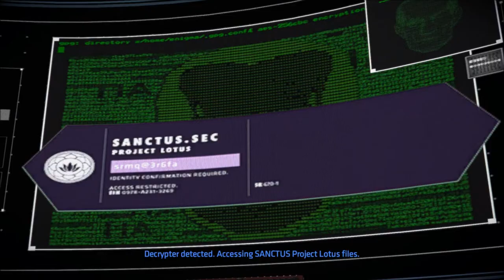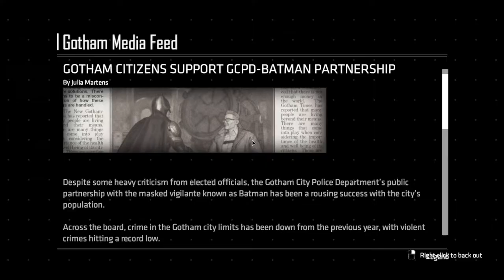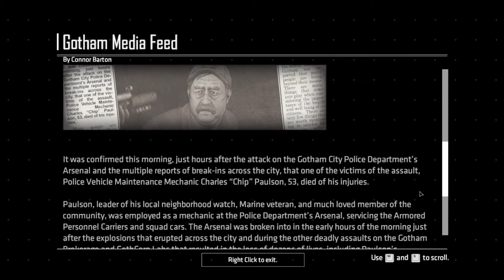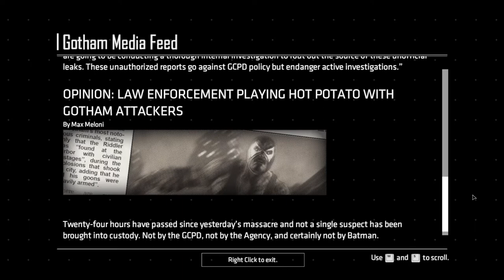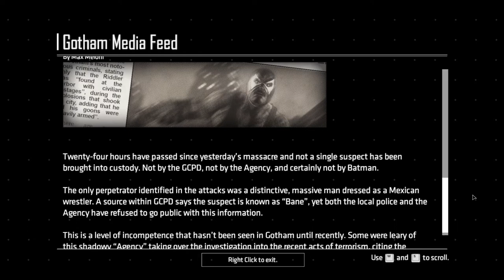Let's Play Batman: The Enemy Within (Telltale - Blind), Part 13: No Pictures!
(Fractured Mask, Part 3 of 5) John Doe meets Batman for the first time! John wants to steal Harley's laptop, but someone else gets it. Also, more fighting Catwoman, and more kissing Catwoman. Then we bring her... home.